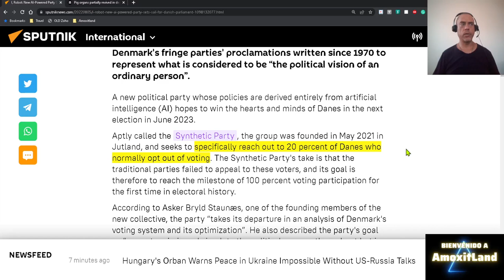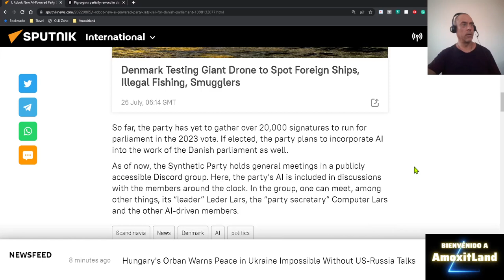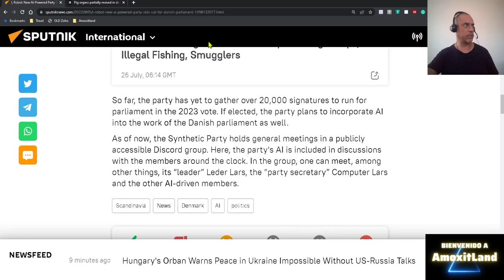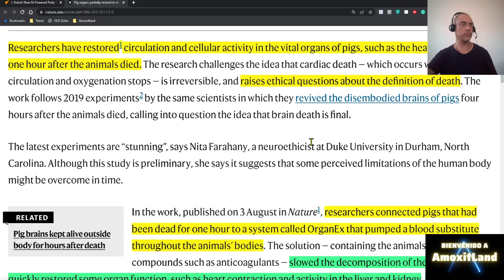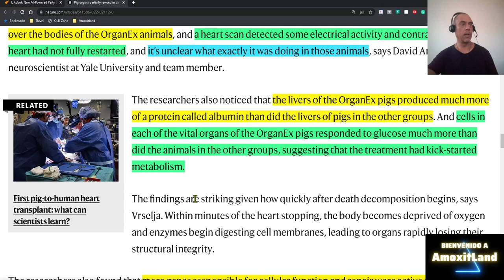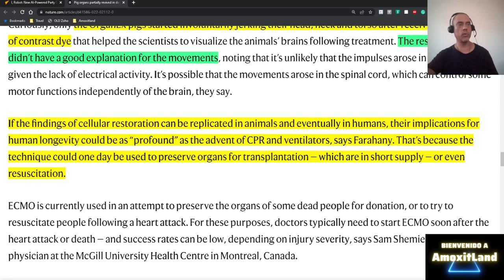Partido Político de IA, Dr. Frankenstein, Científicos Reviven Cerdos Después De 1 Hora De Muerte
Estoy hablando de mi opinión sobre las consecuencias de los nuevos desarrollos científicos en nuestras vidas

Herramientas utilizadas:
Canva

OBS
Software de Radiodifusión Abierta